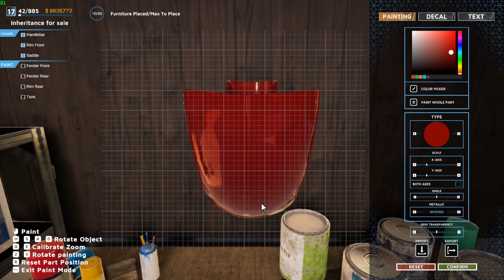INHERITANCE FOR SALE main quests // MOTOCYCLE MECHANIC SIMULATOR 2021 gameplay 4K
FOR ANY QUESTIONS WRITE IN THE COMMENTS.
WE CONTINUE WITH THE MISSIONS FROM MOTORCYCLE MECHANIC SIMULATOR 2021